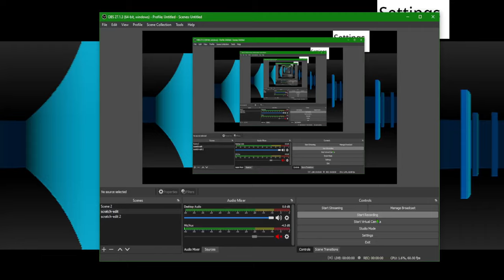scratch 360 V3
V0.2:
Added a border (its for reasons)
Added a wall
Changed default settings
Max RES value is now 4
Wall shading now works on the sides when in 360 mode